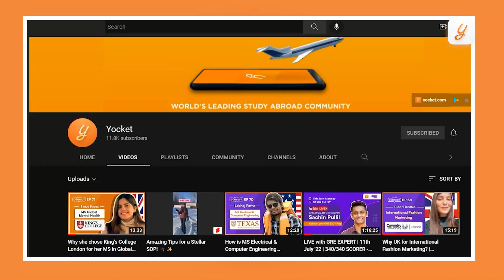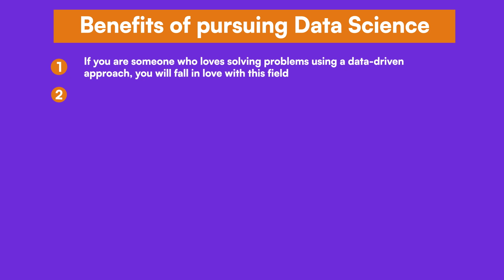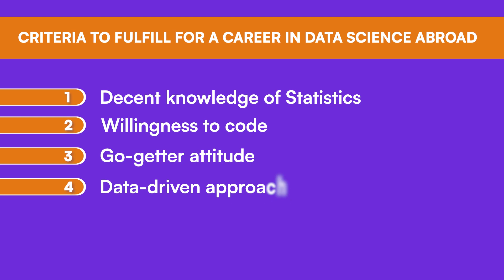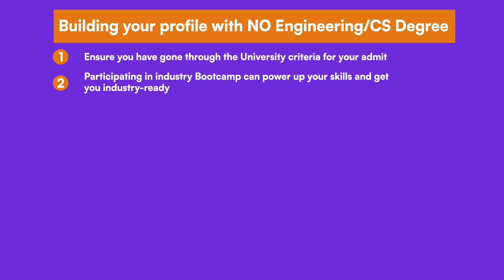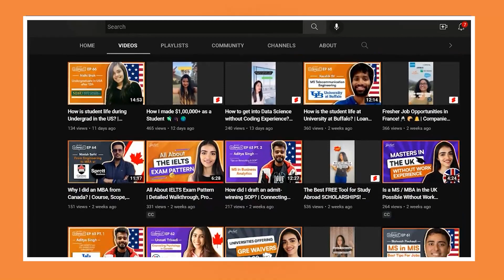Journey of a Data Scientist | Demand, Role & Responsibilities, Skills, Criteria | Careers in STEM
Ever wondered what it takes to become a Data Scientist? The industry demand for data scientists, skills required, educational qualifications, extra-curriculars, criteria one should meet, etc. and much more?
Watch on as a Career Coach breaks it all down for you.

Love working with data but confused between Data Analysis, Data Engineering & Data Science as career options?
Watch on to find out all the Details, Scope, Salaries & more for these fields in dedicated videos from a career coach herself! Careers in STEM simplified!

For all the stages of your Study Abroad journey, we’ve got:
👨🏻‍💼 Dedicated Counsellors
🌎 University & Course Specialization
🎓 Applications
👨🏻‍🎓 Profile Building

• Find profiles similar to yours and connect with peers to increase the value of your application via 'Yocket Connect' tool